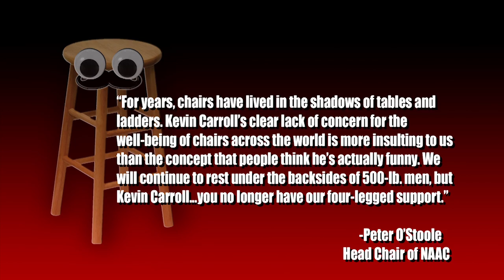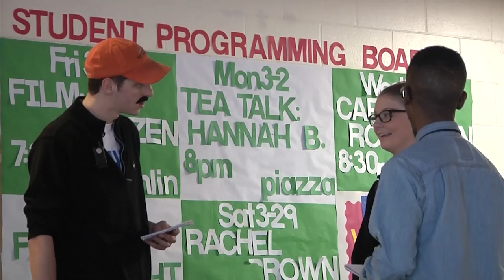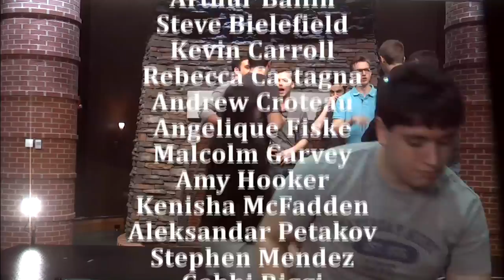Late Night with Kevin Carroll: Episode 8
It's another exciting episode of "Late Night with Kevin Carroll." Kevin Carroll and Tom Valerio start by telling some of the funniest jokes surrounding several stories from the last couple weeks. Some new segments regarding Kevin giving hugs and being disrespectful to chairs are shown this week. Quinnipiac professor Phillip Cunningham appears on the show. Also, an improv group on the Quinnipiac campus known as "The Right Amount of Silence" performs some cool skits for the studio audience. It's another exciting episode, so please enjoy!!